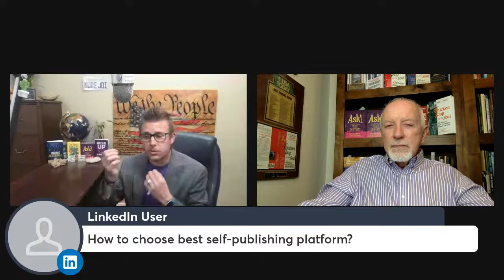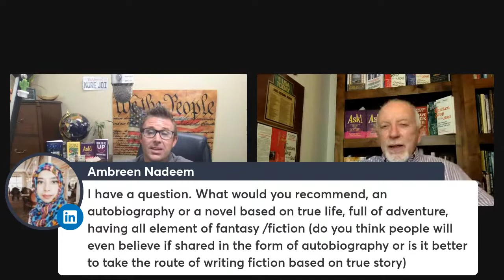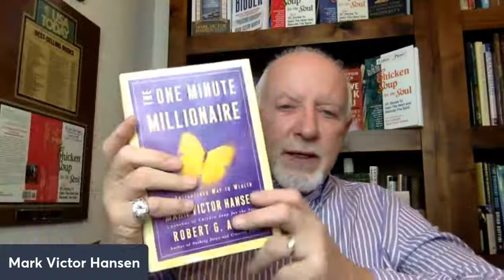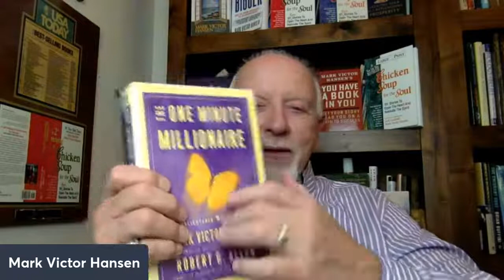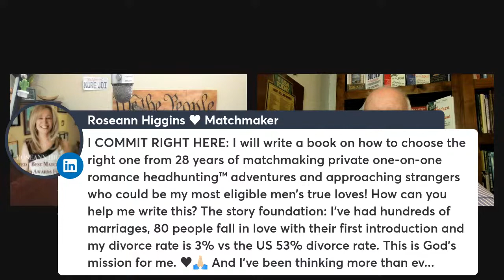How to write a Bestselling Book w/ Chicken Soup for the Soul Author Mark Victor Hansen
Come ask your questions live as Marks takes on questions submitted from the chat discussing books, authorship, how to write a book, how to build a book into a business, or anything else you want to ask! Join us for this free event to inspire and promote authorship.